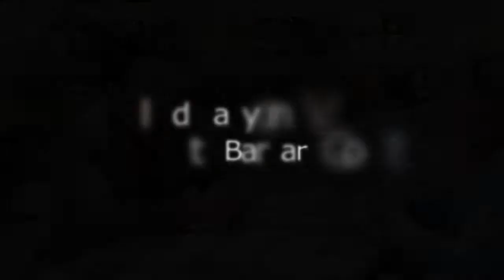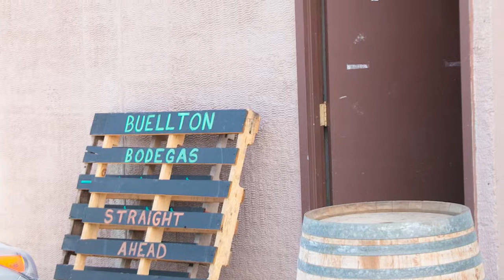The Vision - The future of Larner Vineyard and Winery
Michael Larner has been thrown some curve balls as he has worked to build the future of Larner Vineyard and Winery.  The vision for this family legacy was to be an estate winery with a tasting room and some events.  When they took this business plan to the county, the neighbors revolted.  So they worked to be dynamic in dealing with these issues, continuing with the vineyard, opening a wine tasting room in Los Olivos and then Michael created the Buellton Bodegas.

The property in Ballard Canyon, has a barn, which they hope in the future be able to turn into a winery, and a small General Store building and turning it into a tasting room.  They are currently asking for an 8000 case production for the winery, the tasting room and then 4 events each year which all would be shuttled.  This is the vision, so people can come and see the source.

To see More of our Conversations with the Winemakers
visit
from dirt to Glass at CrushedGrapeChronicles.com